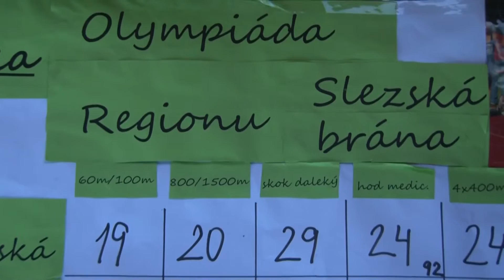Vratimov - Atletické závody mladeže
V pátek 5. června se konal na stadionu ve Vratimově 7. ročník lehkoatletických závodů, ve kterých se utkali žáci pěti škol Regionu Slezská brána.

O nás:
Beskydská Televize (součást České regionální televize – ČRTV) spolupracuje smluvně s obcemi, městy, organizacemi a soukromými subjekty v regionu Beskydy již od roku 2006. Beskydská televize se specializuje na dokumentace kulturních a společenských akcí a významných událostí. Tvoříme reportáže či vícekamerové záznamy včetně přímých přenosů do internetu a na velkoplošné obrazovky a zajišťujeme pro dané subjekty provoz vlastních televizních portálů (Internetových televizí) či distribuci vlastního televizního magazínu na programu regionální televizní stanice LTV Plus.  S Beskydskou Televizí (BeskydskaTelevize.cz) smluvně spolupracují následující města a obce z Beskydského regionu: Bílovec, Kozlovice, Kaňovice, Lhotka pod Ondřejníkem, Paskov, Ropice, Řepiště, Sedliště, Šenov, Václavovice, Vratimov, Žabeň, Sviadnov.

Beskydská Televize, Beskydy, TV Beskyd, Beskyd TV, Česká regionální televize, ČRTV, zpravodajství, reportáže, události, Česká televize, ivysilani, LTV Plus, regionální televize, Polar, Česká republika, Moravskolezký kraj, Moravskolezská Televize, Czech Republic